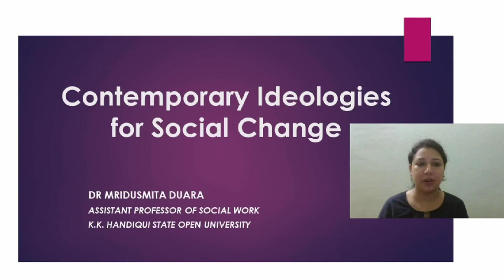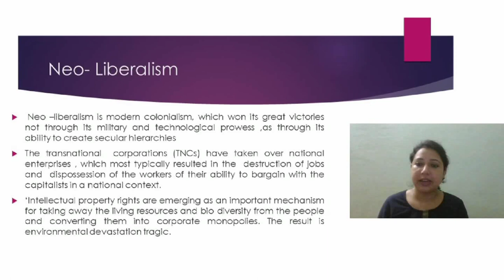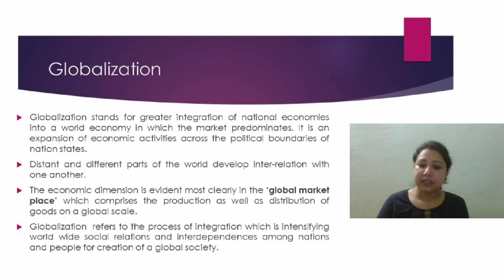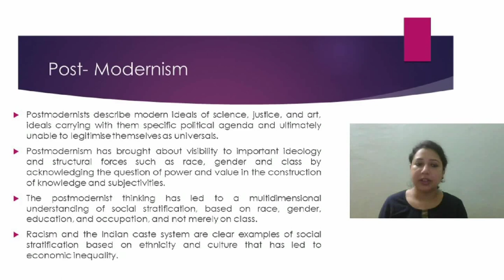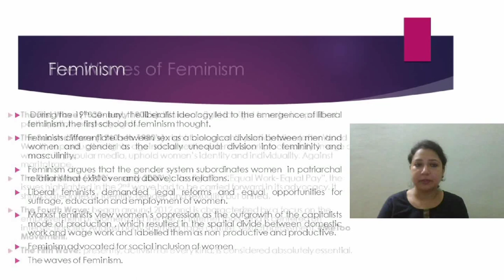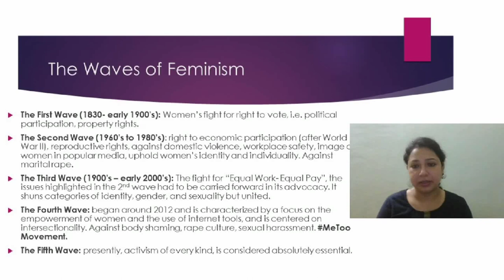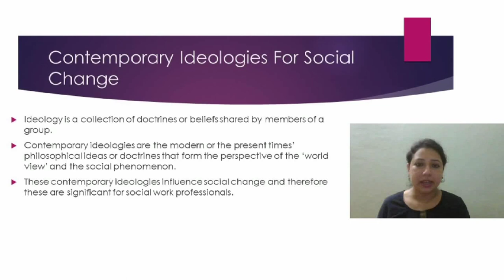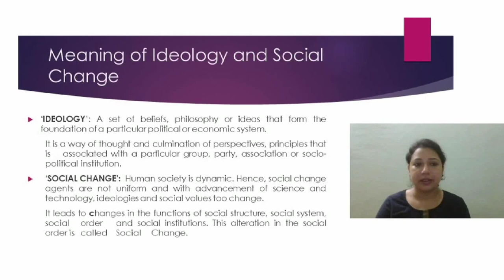Course:Historical and Philosophical Foundations of Social work(Unit-5&6)Ideologies for Social Change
Presented by: Dr. Mridusmita Duara, Assistant Professor (Social Work), Surya Kumar Bhuyan School of Social Sciences, KKHSOU.